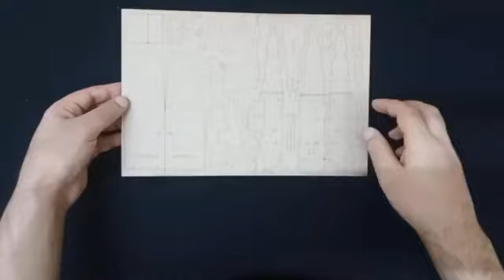how to make single propeller plane puzzle 3d wooden crafte funny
how to make motorcycle wooden  pazzle 3d crifte beautiful 😁
wooden puzzle 3d is so good for get feel good 🛎😃
motorcycle is fun and wonderful 😍
thank you for comeing my channel 📱🖐
lam hopy you anjoy my channel and see you son
you can see the different video puzzle 3d
for example 🖥